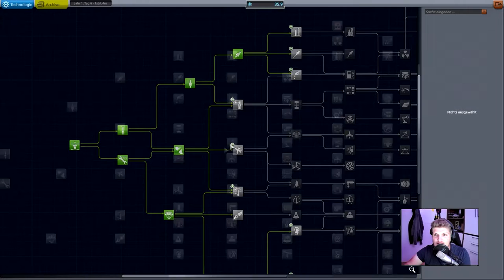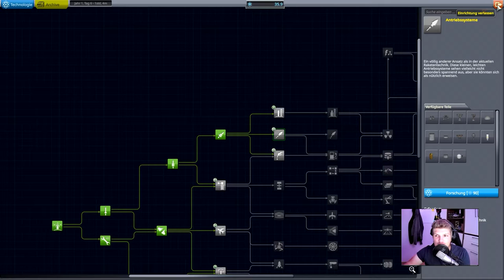Meinen Fehler ausbaden // #007 // Kerbal Space Program